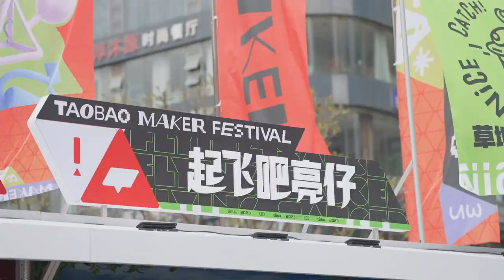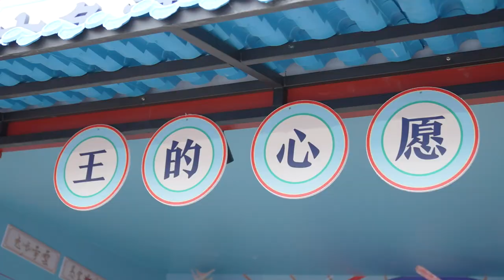Highlights from Taobao Maker Festival 2023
Serving as a hub for trend-setting and entrepreneurial sharing, Taobao Maker Festival 2023 celebrated youthful creativity in China. Attendees uncovered inventions, art, food, and experiences showcased by some of the e-commerce platform's most imaginative entrepreneurs.